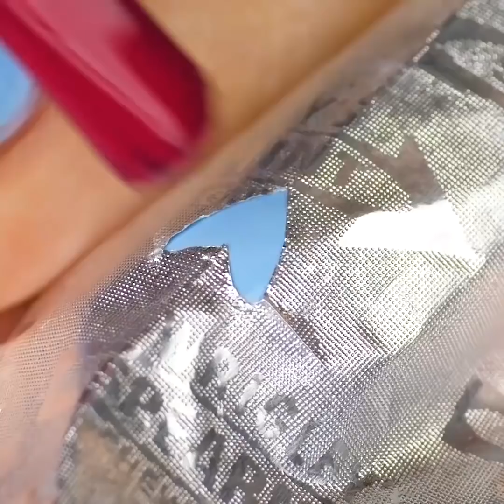24 EINFACHE SCHÖNHEITSSTRICKS, UM DICH FABELHAFT AUSSEHEN ZU LASSEN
VERRÜCKTE SCHÖNHEITSTIPPS

Sieh dir lebensverändernde Schönheitsideen an, die deine Schönheitsroutine beschleunigen werden! Du wirst verrückte, aber nützliche Schönheitstipps kennenlernen, die jedes Mädchen ausprobieren sollte! Du brauchst in keinen Schönheitsladen zu gehen und eine Menge Geld für unterschiedliche Masken ausgeben – Sieh dir unser Video an und stelle sie von Zuhause aus her! Kurkuma enthält viele Antioxidantien, erneuert die Haut, verbessert die Textur der Haut und reduziert Pigmentierung und wir teilen Rezepte für Gesichtsmasken, die deine Haut gesünder Machen werden. Stelle eine günstige Tuchmaske gegen Mitesser her, indem du Eiweiß und Toilettenpapier benutzt. Wenn du fettige Haut hast, dann probiere diese Maske aus – Mische Sandelholzpulver, Orangensaft und Kurkuma. Ein weiteres hilfreiches Schönheitsrezept besteht aus einem natürlichen Peeling bei aufgerissenen oder trockenen Lippen. Du wirst dafür Zucker, Kurkuma und Honig brauchen. Massiere deine Lippen damit vorsichtig eine Minute lang ein und das Problem ist gelöst! Wenn du nach einer schlaflosen Nacht aufwachst und deine Haut blass aussieht und die Augenringe riesig sind, dann probiere unser Maskenrezept aus, mit dem du am Morgen frisch und strahlend aussiehst! Nimm eine Schale und mische Joghurt, Kurkuma, Reismehl und Honig. Trage es für 20 Minuten auf und genieße das Ergebnis.
Sieh dir das Tutorial an, wie man eine French Maniküre ohne Aufwand macht. Wenn du ein romantisches Nagelkunstdesign magst oder Frühlings-Inspirationen, dann probiere unser Tutorial aus, wie man ein Herz-Nagel-Design macht. Man benötigt nicht viel Aufwand, um ein einfaches Herz aus Punkten anzufertigen. Blumen-Maniküre ist die beste Wahl für einen Frühlings-Look.
Folge unserem Tutorial: Trage weißen Nagellack auf deine Nägel auf und benutze einen einfachen Marker, um Blumen zu malen. Benutze einen kleinen Pinsel und füge ein paar Tropfen Alkohol dazu. Benutze denselben Nagelkunstpinsel, trage mehr Marker auf deinen Nagel auf und genieße das Ergebnis. Kreiere ein sehr hilfreiches Maniküre-Werkzeug – einen Nagellackentferner-Stift. Das ist eine fantastische Idee, vor allem, wenn du deine Maniküre korrigieren musst. Nimm einen alten Textmarker und entferne das Mittelstück. Lege es in Wasser, bis die Farbe verschwunden ist. Lege das Innenstück danach in Nagellackentferner ein, nehme es wieder heraus und setze es wieder beim Textmarker ein.

TIMESTAMPS:

02:18 Tuchmaske gegen Mitesser

05:44 Frühlings-Maniküre-Idee

07:31 Wachs für gesunde Nägel

12:16 Maske gegen blasse Haut

13:41 Kokosnuss-Schlagsahne gegen trockenes Haar

Offizieller Kanal